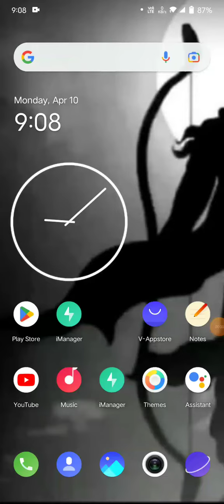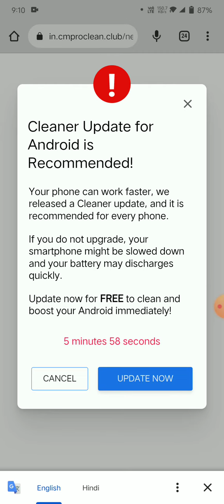ToM TALKING 2 😀🎂